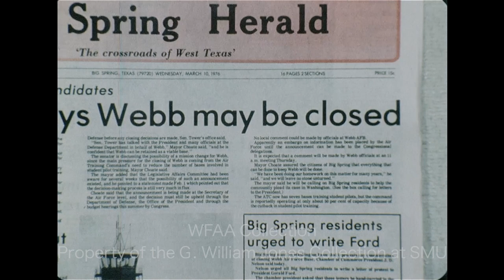Webb Air Force Base In Big Spring, Texas Could Close - March 1976